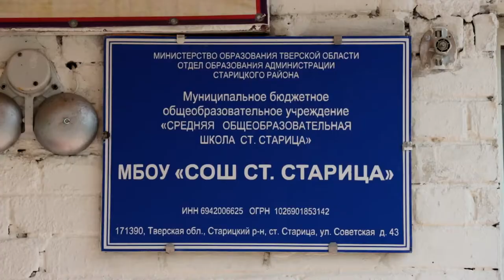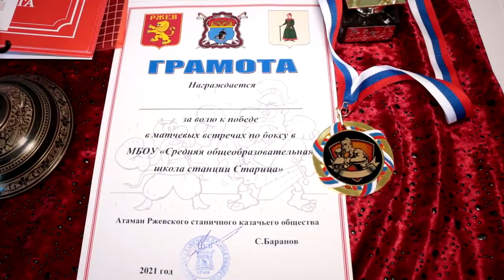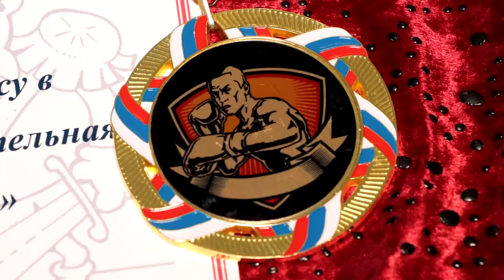Матчевая встреча по боксу в сельской школе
Для сельских мальчишек и девчонок это была первая возможность проверить свои силы в поединках с приезжими соперниками. Фактически – первый серьезный экзамен для воспитанников клуба «Боевые перчатки», который начал свою деятельность в прошлом году.